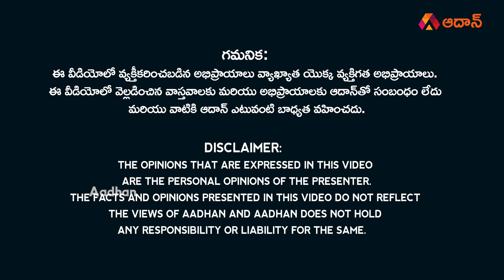MLA అభ్యర్థులకి బాబు స్ట్రాంగ్ వార్నింగ్ ! | Chandrababu Strong Warning to MLA Candidate | Aadhan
Watch MLA అభ్యర్థులకి బాబు స్ట్రాంగ్ వార్నింగ్ !.. TDP Chief Nara Chandrababu Strong Warning to MLA Candidate from the given list, that no one has to neglect and stay together with Janasena candidates and be alert for the Andhra Pradesh 2024 elections.